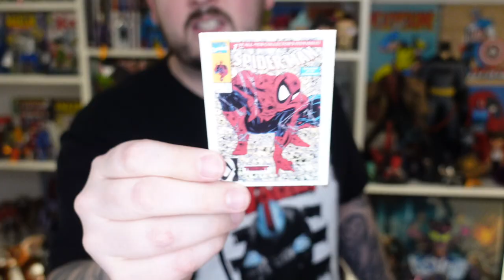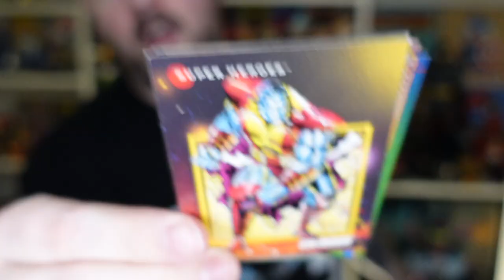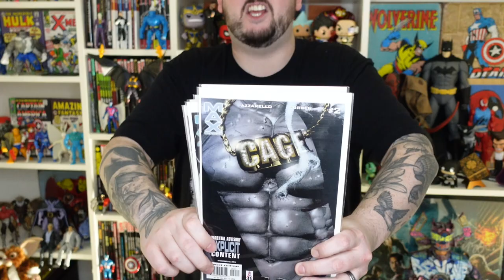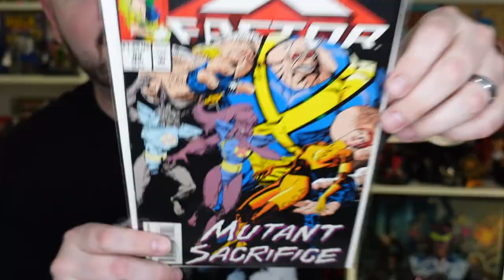STRENGTH BOX - The Comic Chest UNBOXING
Maguffin Man FLEXES into this month with a STRENGTH themed mystery unboxing from The Comic Chest!!!